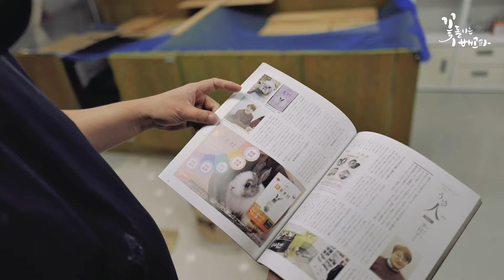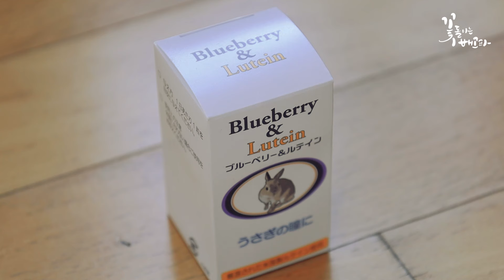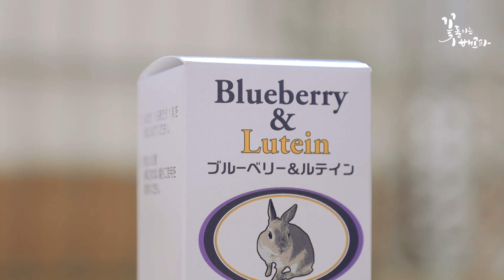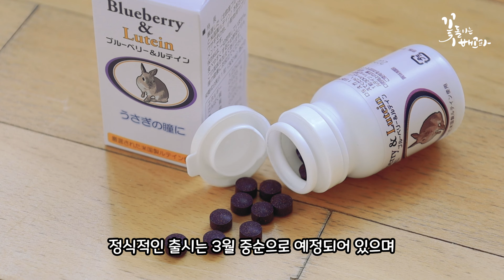🐰 토끼키우기 🐰 꽃돌이의 눈에 별이 생겼어요, 반려토끼용 눈 영양제 블루베리&루테인 리뷰! (feat.순수토끼샵)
+ 본 콘텐츠는 어떠한 상업적 지원도 받지 않은 ✨순수한 콘텐츠✨입니다.

안녕하세요, 반갑습니다. 꽃돌이네 큰 토끼입니다.
오늘의 영상은 [꽃돌이의 눈에 별이 생겼어요, 반려토끼용 눈 영양제 블루베리&루테인 리뷰!]입니다.

토끼에 대해 조금 더 자세히 알고 싶은 큰 토끼들은 주목~🐰💕
토끼에 대해 열심히 공부해서 토끼박사가 되어볼까요~?

참고자료 : 책공장더불어 출판 - 사지 말고 입양하자 시리즈 2탄 [토끼] 책

참고자료 : 책공장더불어 출판 - 토끼 질병의 모든 것

참고자료 : [토끼 눈병] 토끼의 안질환 - 결막염/백내장/각막염/유루증/포도막염/안검내반증/체리아이/홍채농양/안구농양

+ 꽃돌이는배고파 공식 인스타그램 계정 : @flower_with_lucy
+ 사육 환경에 대한 적절한 피드백이 아닌 비난과 비방의 댓글 혹은 보는 이에게 불쾌감을 주는 댓글은 주관적 판단에 의하여 무통보 삭제 및 차단합니다.

Hello, I am the owner of Flower(rabbit/bunny).
Today's video is about [Got a star in the eyes of Flower(rabbit/bunny), Eye Supplement Blueberry&Lutein Review!]
For the cute Flower, Press the subscription button! Likes! Share!
Be Flower’s best BIG FAN!
I love you my friends!! Thanks a lot!! XD

こんにちは。花ちゃん(ウサギ)の 主人で ございます。
今日の 映像は [花ちゃん(ウサギ)の目に星ができました、うさぎ用の目サプリメントブルーベリー&ルテインレビュー！]です。
愛しい 花ちゃんに 購読と 応援 よろしく お願いします。
いつも いつも ありがとうございます。(⁎⁍̴̛͂▿⁍̴̛͂⁎)